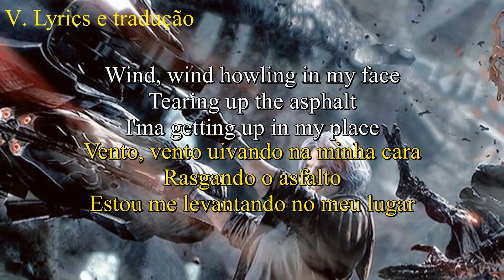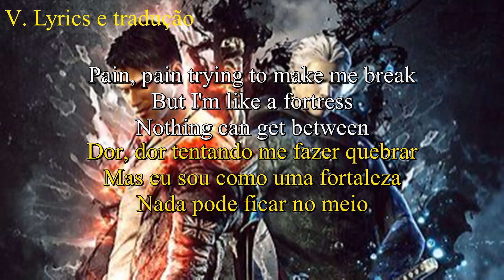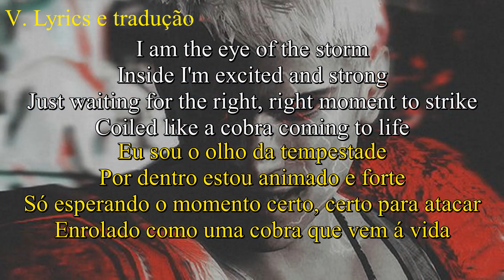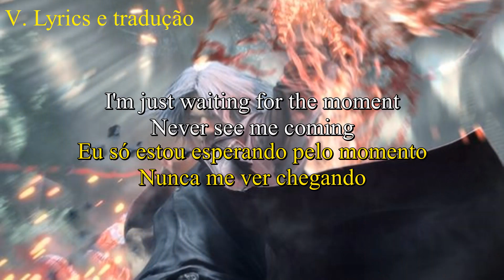Eye Of The Storm WattWhite - Letra e tradução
CATEGORIA: Música
MÚSICA NESTE VÍDEO: Eye Of The Storm
ARTISTA: WattWhite
LICENCIADO PARA O YOUTUBE POR: RepostNetwork, AdRev for a 3rd Party, Watt White